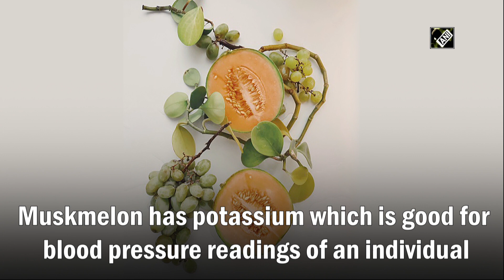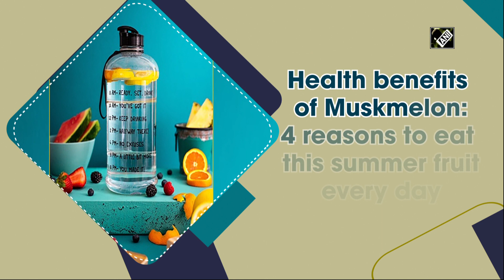Health Benefits of Muskmelon: 4 Reasons to Eat This Summer Fruit Every Day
New Delhi, May 20 (ANI): Muskmelon is a sweet-tasting summer fruit. This fruit is abundant water, as well as various other nutrients. Summer necessitates adequate hydration. Here are some of the health benefits of muskmelon you should be aware of.It is beneficial for your blood pressure- Muskmelon has potassium, which is good for your blood pressure readings. Muskmelon's high fibre and water content can help you keep your blood pressure in check. Aids digestion- The water and fibre in muskmelon are beneficial for your digestive system. It may also aid in the prevention of constipation. Eating muskmelon can help you regulate your bowel movements while also cooling your stomach. Hydrates the body- Water makes for almost 90% of muskmelon. To avoid dehydration, drink enough water and eat plenty of water-rich fruits and vegetables. Helps in improving skin health- Muskmelon is also beneficial for the skin. Antioxidants in high concentrations can help in skin purification. It also contains collagen that is good for the skin. It is good for your skin if you include it in your diet. You can also prepare and use Muskmelon face packs. It has a wide range of nutrients- Muskmelon can supply a wide range of nutrients to your diet. This calorie-free summer fruit is high in fibre, vitamin A, folate, potassium, protein, and vitamin C. (SM)